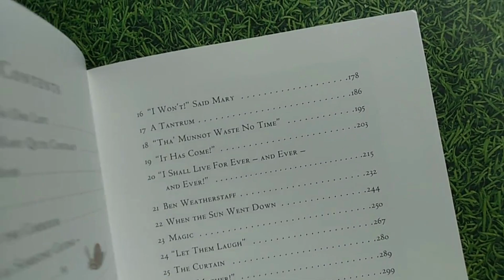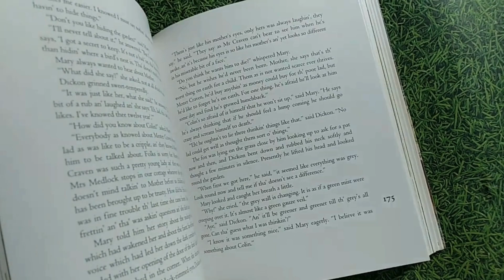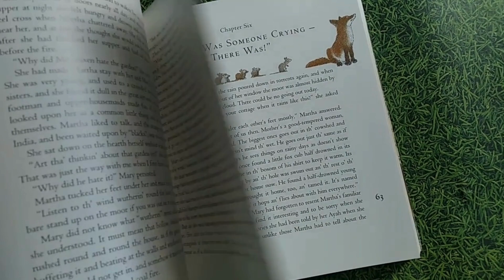The Secret Garden Walker Illustrated Classic by Frances Hodgson Burnett, Inga Moore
The Secret Garden Walker Illustrated Classic by Frances Hodgson Burnett (Author), Inga Moore (Illustrator)

Part of a new series which brings together some of the best-loved stories ever told, illustrated by some of today's finest artists.

The classics have never looked so good! When orphan Mary Lennox arrives to live with her uncle, everyone thinks her a most disagreeable child. Then one day she discovers a secret garden, and with the help of Dickon and her spoilt, invalid cousin, Colin, Mary brings the garden back to life; and as she does, the mystery behind it is revealed.